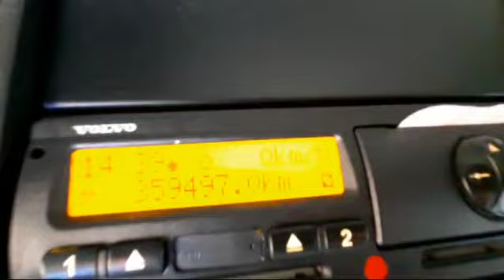VOLVO FH-13 6X2/4 3900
Volvo 35/24